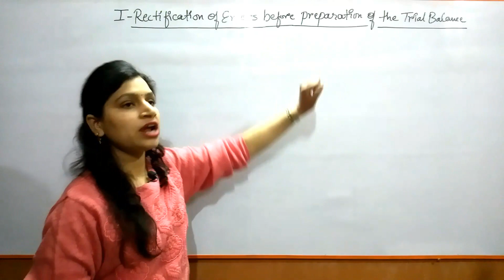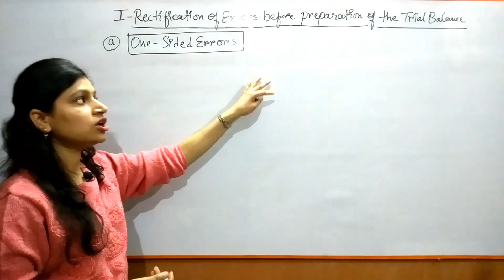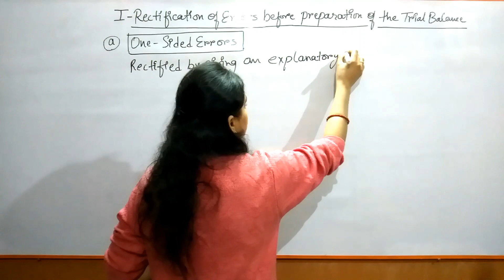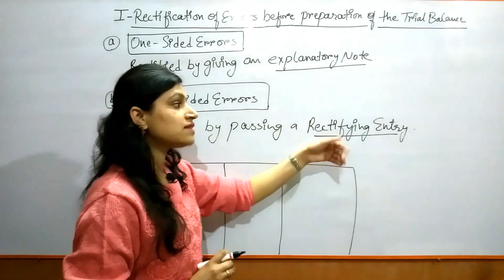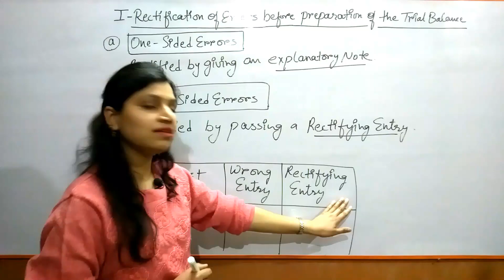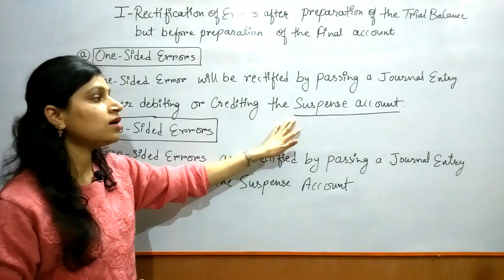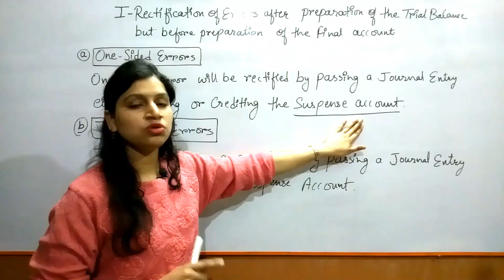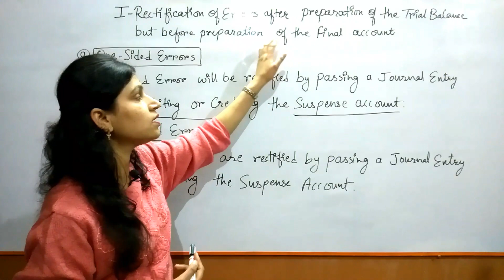#5 Rectification of Errors Before Trial Balance | Rectification of Errors After Trial Balance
00:00 Introduction
00:14 I- Rectification of errors Before preparation of Trial Balance
05:32 II- Rectification of errors After preparation of Trial Balance